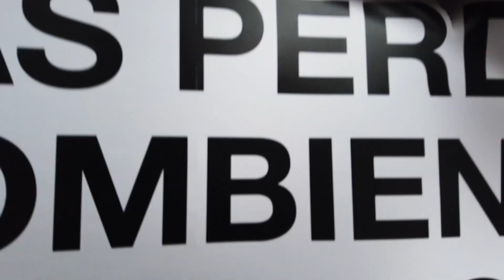Zalando FreeToBe Paris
youmark.it - Credit

We Are Social Paris

Sandrine Plasseraud, Ceo

Thomas Guilhot, Executive Creative Director

Nicolas Duménil, Creative Director

Fabien Gailleul, Associate Creative Director

Cécile Ousset, Annabelle Claverie, TV Producers

Doriane Deneuve, Junior Art Director

Marius Saltet, Motion Designer

Emmanuelle Rud, Jeremie Amram, Valentine Boucard, Strategic Planners

Anne-Laure Cottereau, Account Director

Clémence Monfray, Junior consultant

Auriane Desplanches, Senior influencer strategist

Boris Le Guen, Social amplification manager

Yuan Sun, Media Manager